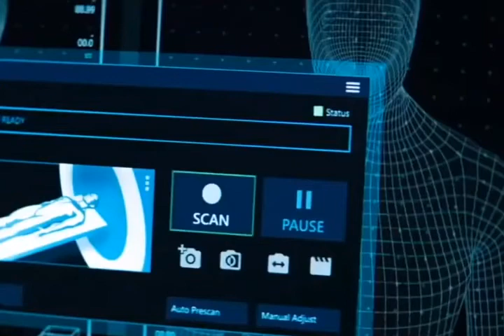Me at Christmas time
i made this video quick for a laugh and i hope it doesn't get taken down. I saw another version of this but couldn't find it on its own so I made this